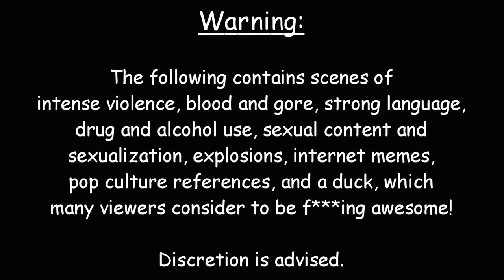Saints Row 2 w/ Ledain and Jet | Part 4: The Long Road Home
If you enjoyed this video, please consider pressing like! It helps our community grow!

Let's Play Saints Row 2 w/ Ledain and Jet | Part 4: The Long Road Home

Ledain/Trev and Loch/Matt/Jet barely survive the trip back to the next plot scene, with the way Ledain drives! (It's the game's controls, I swear!)

Genre: Open-World, Action, Comedy, Crime
Developer: Volition
Publisher: Deep Silver
Players: Ledain/Trev, Loch/Matt/Jet